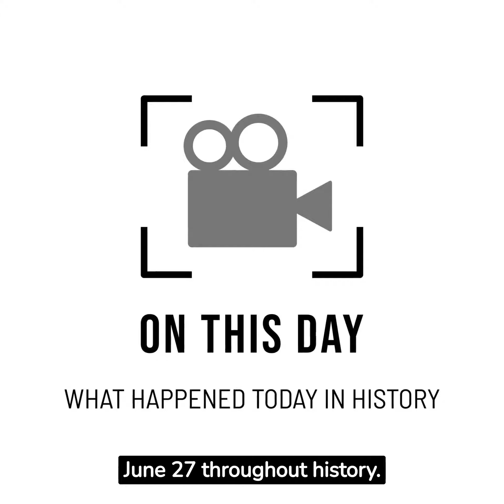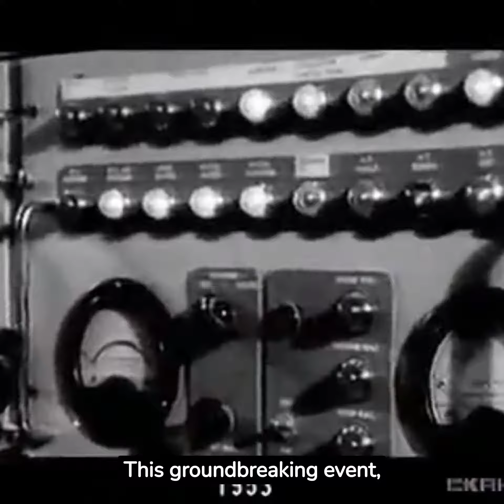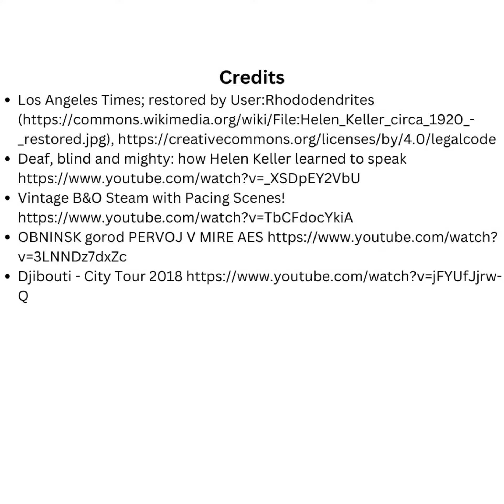On This Day - 5 Impactful Events You Should Know About Today: June 27